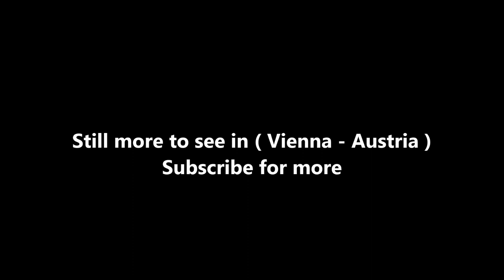Vienna Travel Guide - Austria Unforgettable Experience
( FOR MORE VIDEOS ABOUT AUSTRIA )

The Capital of Austria is home to nearly one third of the county’s inhabitants and is its primary city. This metropolitan city hosts the United Nations organisation and is a major centre for Austria’s culture, economy and Politics. With many different names like the City of Music and the City of dreams, Vienna is renowned throughout the world and has a plethora of stunning historical buildings, gardens and establishments.

Traditional Vienna is but one of the many façades of this city; the historic centre, a UNESCO world heritage site, is sometimes begrudgingly compared to an open-air museum. But Vienna is also a dynamic young city, famous for its (electronic) music scene with independent labels, cult-status underground record stores.

Vienna has 23 districts or wards know singularly as Bezirk in Austrian German. These function subordinately to the city as decentralized administrative branches of the commune, as well as making local decisions. They vary immensely in size and each has its own flair.

The city has a very centralized layout radiating from the historic first district, or Inner-City with the Stephansdom and Stephansplatz at the centre of a bullseye. It is encircled by the Ringstraße (Ring Road), a grand boulevard constructed along the old city walls, which were torn down at the end of the 19th century. Along the Ringstraße are many famous and grand buildings, including the Rathaus [City Hall], the Austrian Parliament, the Hofburg Palace, the Natural History Museum, the Museum of Art History (Kunsthistorisches Museum), and the State Opera House.

Districts 2-9 are considered the core districts and are gathered within the Gürtel (Belt Road), which encircles the core districts as an outer ring concentric to the Ring around the first district, with the noteable exception of Leopoldstart (District 2).

The outer 14 districts are largely less urban but are equally as diverse streching from Floridsdorf (21st District) which radiates from its own town center in the northeast on the eastern bank of the Danube and Donaustadt (22nd District) which includes a mix of farms, suburbia, soviet-style housing blocks, villages, the United Nations Headquarters and the Donauturm (Danube Tower) and includes the largest development project in Central Europe at Aspern, through tarditional worker-oriented districts like Simmering (11th District) and Favoriten (10th District) in the south to more mixed urban areas with much immigrant culture like Rudolfsheim-Fünfhaus (15th District) and Ottakring (16th District) in the West and Brigittenau (20th District) in the northeast and Döbling (19th District) on the adjacent side of the Danube famous for its vineyards

A lot to see in Vienna such as :

Schönbrunn Palace
The Hofburg
St. Stephen's Cathedral
Vienna State Opera
Kunsthistorisches Museum Wien
Prater
Albertina
Rathaus
MuseumsQuartier
Hundertwasser House
Viennese Giant Ferris Wheel
Karlskirche
Schönbrunn
NaschmarktSpanish Riding School
Prater Wien
Austrian National Library
Kunst Haus Wien. Museum Hundertwasser
Museum of Natural History Vienna
Graben
Leopold Museum
Austrian Parliament Building
St. Peter's Catholic Church
Secession
Wien Museum Mozart apartment
Stephansplatz
Imperial Treasury Vienna
Stadtpark, Vienna
Kaisergruft
Danube Tower
Innere Stadt
Haus des Meeres Aqua Terra Zoo
mumokVolksgarten
Central Cemetery
Wiener Musikverein
Museum of Applied Arts
Donauinsel
House of Music
Burgtheater
Sigmund Freud Museum
Votivkirche
Burggarten
Plague Column, Vienna
Museum of Military History
Historic Centre of Vienna
Kahlenberg
Palmenhaus Schönbrunn
Donaukanal
Maria-Theresien-Platz

( Vienna - Austria ) is well know as a tourist destination because of the variety of places you can enjoy while you are visiting Vienna . Through a series of videos we will try to show you recommended places to visit in Vienna - Austria